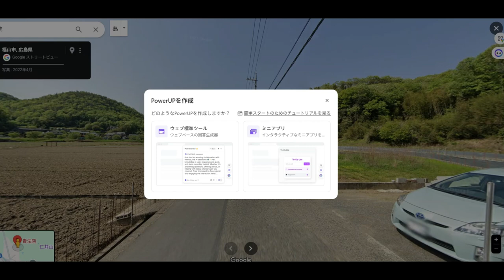【Google一人旅】怪奇現象！放棄された宗教施設「貴法院」